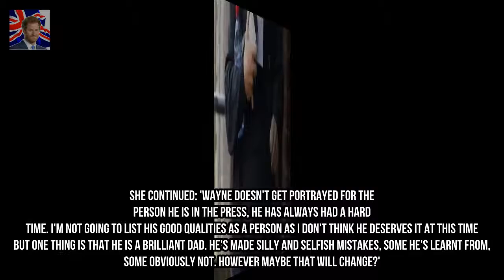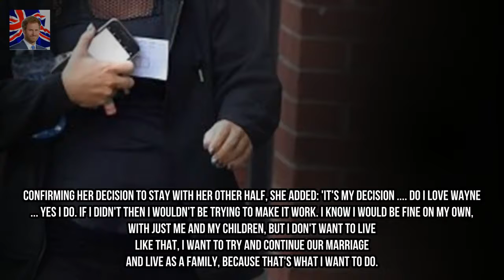Coleen Rooney shares FIRST picture with Wayne after pair reunite Kingdom Showbiz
The pregnant star was thought to be splitting with the footballer after he pleaded guilty to drink-driving when he was in a car with party girl Laura Simpson.